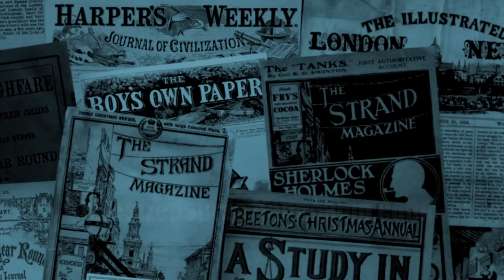The Trial for Murder | A Ghost Story by Charles Dickens | A Bitesized Audiobook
This tale, also known under its alternative title 'To Be Taken With A Grain of Salt', is one of several ghost stories written by one of the most celebrated of all nineteenth century English novelists, Charles Dickens. Loosely based on the real-life murder of Lord William Russell, the story follows a juror on a murder trial who experiences a series of unsettling visions... The story starts at 00:01:25

00:00:00 Introduction
00:01:25 The Trial for Murder
00:34:17 Credits, thanks and further listening

Charles John Huffam Dickens (1812–1870), one of the most famous and celebrated novelists of the Victorian era, created some of the most memorable characters in world literature. He completed 14 full-length novels, including 'Oliver Twist', 'Great Expectations', 'Bleak House', 'Little Dorrit' and the semi-autobiographical 'David Copperfield', five novellas (including 'A Christmas Carol') and hundreds of short stories and essays. Much of his work is notable for biting social commentary on the plight of the poor, and sharp satire lampooning the rich and powerful.

This story was first published uncredited (under the title 'To Be Taken With A Grain of Salt') as part of 'Doctor Marigold's Prescriptions' in the 1865 Christmas edition of Dickens' own periodical 'All the Year Round'. It has gone on to be much anthologised, and is probably Dickens's second best-known short ghost story, after 'The Signalman', which followed the next year in the 1866 Christmas number.

Note for returning listeners: long-time subscribers may have heard this story on the channel before (it was available 2019–2022). This is a new upload because the previous version contained several errors, the major one being that I'd somehow inadvertently deleted three long paragraphs (about 2–3 minutes of narrative) during the editing process! So here is the complete story...